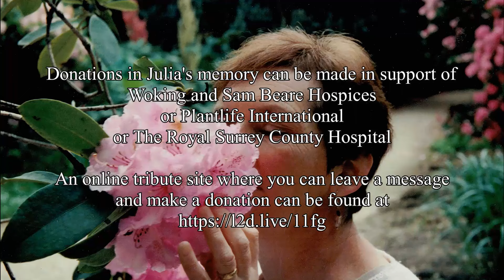In Loving Memory of Julia Comber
Funeral Service of Julia Comber
7th May 1944-17th March 2024

St John the Baptist Church, West Byfleet

Service conducted by Revd Dr Keith Elford
Vicar of West Byfleet and New Haw

Director of Music: Ian Church